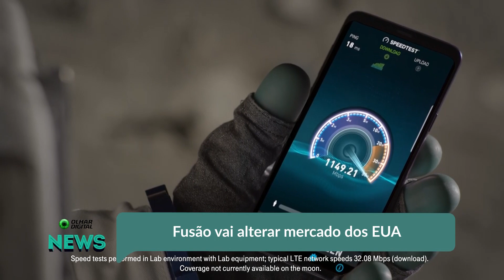Fusão vai alterar mercado dos EUA